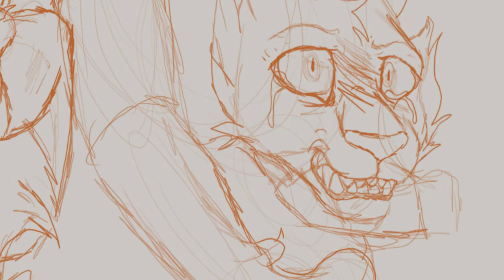Wip rather sleep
this is just here to let fabledoak know how its going
I'm still adjusting to my editing program

Fabledoak and Falconshine

my discord is ArchestralSong # 6905

Will be deleted soon, all art will be finished and improved